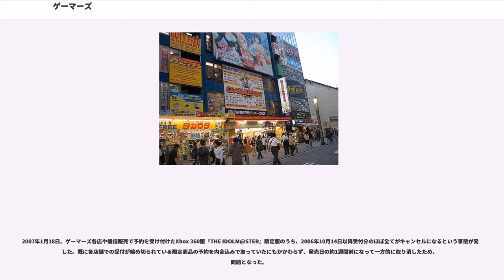ゲーマーズ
ゲーマーズ（Gamers） は、株式会社アニメイトの子会社である株式会社ゲーマーズが運営する、キャラクターグッズを中心としたアニメ・コミック・ゲームおよびそれら関連商品の販売店。

1996年に株式会社ブロッコリーの小売店舗として東京・池袋に第1号店を開店。現在は秋葉原の本店をはじめ、東京都区部・政令指定都市を中心に16店舗を展開している。

元々はブロッコリーの中核事業として位置づけられていたが、急激な店舗網の拡大による費用負担、度重なる人気の読み違いによる不良在庫の増加などで年々赤字がかさむようになり、数度に渡り外部による資本参加が行われた（詳細はブロッコリーの記事を参照）。

最終的には2008年1月にブロッコリーがライバル関係にあった株式会社アニメイトと資本・業務提携を締結し、新店舗の共同出店や既存店運営の相互協力、新商品の共同開発、物流システムの効率化を進めていくこととなった。

この業務提携の背景には、両社が旗艦店を置く秋葉原や池袋などにアニメ・コミック関連商品を扱う他社店が続々進出して競争が激化したこと、また男性向け商品に強みを持つブロッコリーと女性向け商品に強みを持つアニメイトが提携することで、顧客層の相互補完ができるという狙いがあった。

2008年、合弁会社として、株式会社アニブロを設立し、ゲーマーズの店舗はアニブロが運営（経営はブロッコリーのまま）することとなり、順次店舗のブランド名を「アニブロゲーマーズ」に転換していった（一部店舗を除く）。

その後ブロッコリーの経営はコンテンツビジネスが主軸となり、一方で小売事業が経営の足かせとなっていた。また、将来の成長性も見込めないことから、2011年3月に小売事業からの撤退を発表し、2011年6月に「ゲーマーズ」全店舗及びアニブロの全保有株式をアニメイトに譲渡した。その後、ブロッコリーはアニメイトとの提携を活かし、女性向けの企画も行うようになり、それらグッズをアニブロを通じて全国のアニメイトにて販売を始めている。

2014年にアニブロが株式会社ゲーマーズに商号変更、店舗ブランド名も「ゲーマーズ」に戻された。

このほか、和歌山のアニメ・ゲーム関連商品の専門店であるO-TRAPとも提携関係にある。また、アニメイトのフランチャイズ店舗である徳島店（井上書房グループ）ではゲーマーズ商品の取り扱いがある。

ほぼ全ての店舗で声優の顔やアニメキャラクターの顔のある踏み絵（床広告）を設置してある。踏み絵は親会社であるアニメイトの店舗にも設置されることも多く、人の顔の床広告を行っている会社は稀である。

ブロッコリーの企画の一環として、ゲーマーズの各店舗にはそれを守護するための妖精としてゲーマーズ・ガーディアン・フェアリーズ (G.G.F) が割り当てられている。ただし、配置された後に店舗の新設や統廃合が相次いだため、配置されていない店舗や、守護対象の店舗が現在はなくなっている妖精も存在する。
ゲーマーズ本店8階は「カードキングダム」となってトレーディングカードゲーム販売、及びデュエルスペースが設置されている。店舗でのカードゲームのイベント等は徳島店から始まっており、今後さらに全国的に展開を予定している。

Webサイトにて実施。過去には「ゲーマーズweb店」という名称でゲーマーズのオンラインショッピング版として存在していたが、店頭での料金、サービスと乖離していたため、2005年10月に実情に合わせ「ゲーマーズ通信販売」へとリニューアルされた。また2012年4月16日に「ゲーマーズ オンラインショップ」に名前をリニューアルした。

自社製品の販売に力を入れているほか、主催するイベントのチケットは店頭ないしは通信販売のみにて販売されることが多いため、付近にゲーマーズ及びブロッコリー商品を取り扱う店舗が無い地域の居住者には便利である。また、1,000円ごとに1ポイントが貯まり、様々な景品と交換可能なポイントシステムもある。ただし、ゲーマーズ通信販売のポイント販売はゲーマーズ店頭で利用できるゲーマーズポイントカードとはリンクしておらず、ポイントの合算は行えない。

通信販売リニューアル時に「送料無料」のキャンペーンを行ったにもかかわらず、一部で送料を徴収するシステムミスを起こしたことがある。その際、Webサイト上での「お詫び」文章に謝罪は一切なく、事の説明と一律な対応をとる旨を記載する...